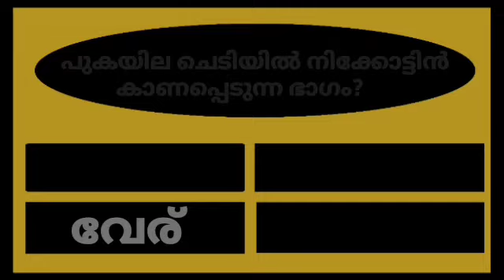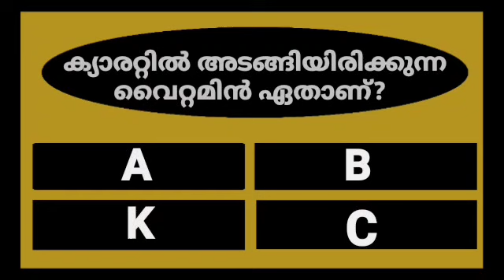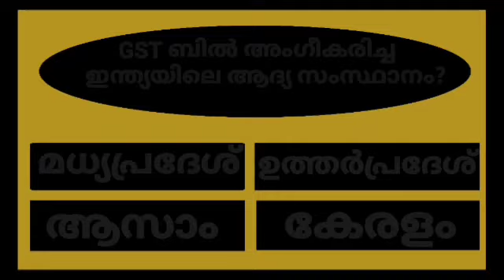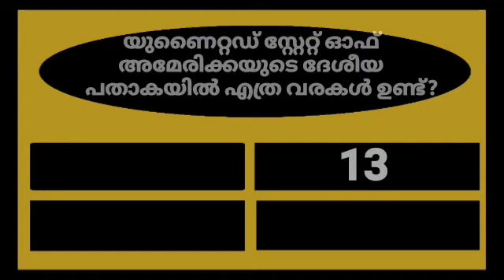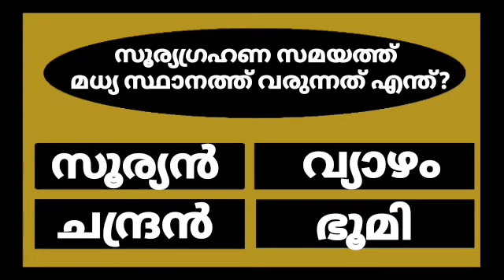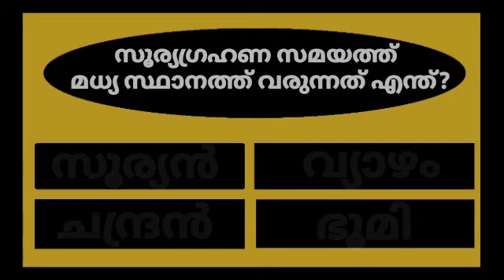GENERAL KNOWLEDGE/QUIZ/CURRENT AFFAIRS/PSC EXAM QUESTIONS/QUESTIONS AND ANSWERS 💯👍